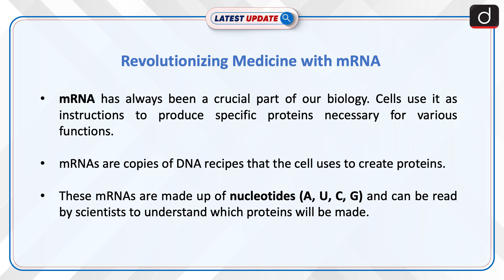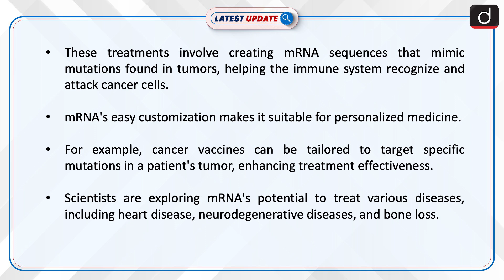Revolutionizing Medicine with mRNA | Latest update | Drishti IAS English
Messenger RNA (mRNA) is a versatile tool in modern medicine, enabling the creation of personalized treatments and vaccines, like those for COVID-19, by instructing cells to produce specific proteins. Its adaptability and ability to target a range of diseases, from cancer to infectious diseases, highlight its potential in revolutionizing medical therapies.